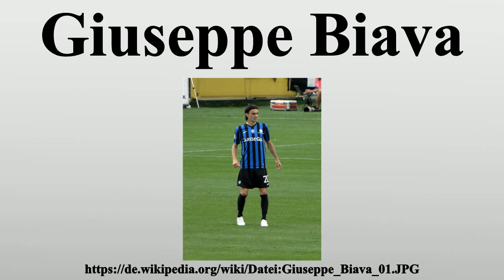Giuseppe Biava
Vielen Dank für Ihre Unterstützung:

Giuseppe Biava (* 8.Mai 1977 in Seriate, Provinz Bergamo) ist ein italienischer Fußballspieler.

Bild-Copyright-Informationen
Urheber Info: Ago76